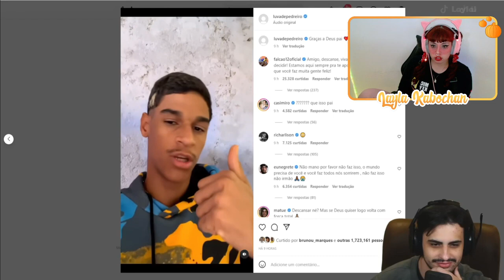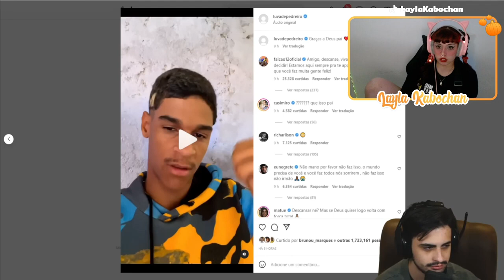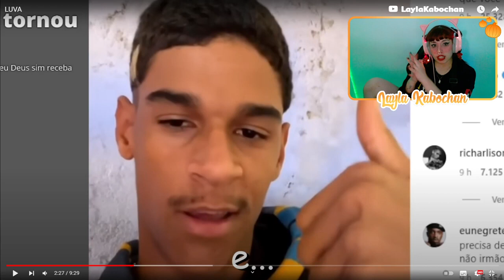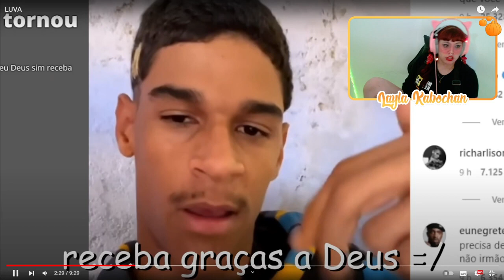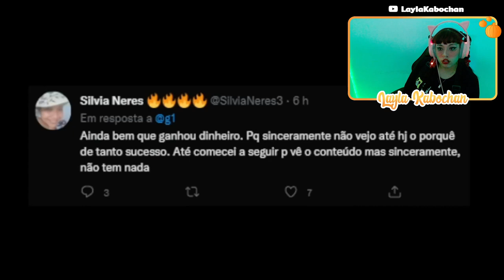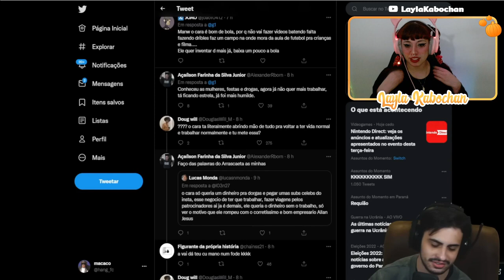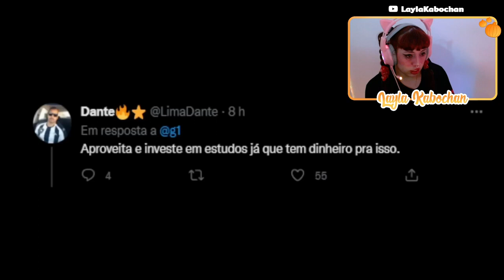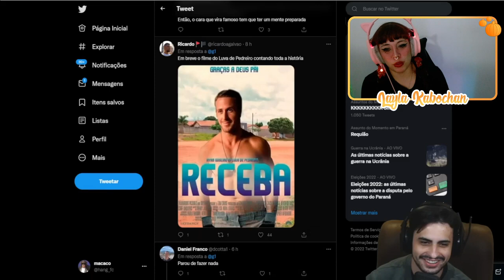OROCHI | LUVA | REACT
E caso queira ajudar com o concerto do pc essa é a chave pix
(Este é um reup de um dos primeiros vídeos do canal que ninguém viu, então pra compensar a falta de vídeo eu resolvi lançar este, espero que entendam e apoiem a ideia 🧡🎃)
orochinho,react,tio orochi,lives do orochinho,orochinho live,corte orochinho,teens react,react channel,reaction,corte,live,luva de pedreiro,receba luva de pedreiro,luva de pedreiro jugando futbol,meme,memes,funny memes,memes compilation